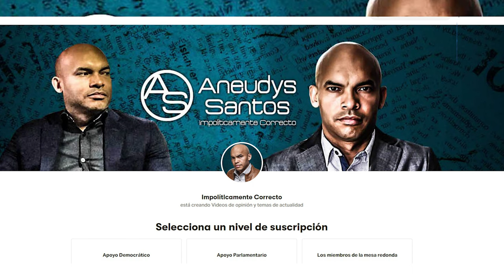Lo Que Pactaron Luis Y Danilo Que Preocupa A Leonel!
¿Habrá sido Hipólito Mejía el mediador para este entendimiento entre Luis Abinader y Danilo Medina?  En todo caso, los tres tienen un adversario político en común: Leonel Fernández!